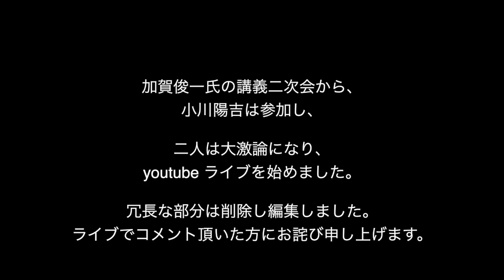カタカムナ芳賀俊一氏を囲む会【前編】大分2022年2月28日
カタカムナといえば楢崎皐月氏、宇野多美恵氏、近年では丸山修寛医師らが有名な筈。失礼ながら芳賀俊一氏は存じ上げなかった。調べてみると、著作の評価は高い。私の大分の顧客である明和記念病院看護部長と、大分の有名割烹料理屋太喜オーナーから、表題の会のお誘いを受け、小川らは懇親会から参加した。冒頭から小川と芳賀氏がお互いの霊体験の見解についてなど、大げんかスレスレの激論になって白熱したところでで、急遽youtubeライブ配信をする事にした。
配信が始まってからは少し落ち着いた。

激しい議論は平凡な会話よりマシだ。芳賀氏もそう思っているに違いない。価値観が共感する場面も多々あった。かなり長時間に及ぶ懇親会となり、さすがに動画配信は長すぎだろうという事で、後日編集した。

【この場を借りて突然始めて約40名の方にご覧いただき、コメントまでいただき、非公開とした事をお詫び申し上げます。】

芳賀氏のカタカムナ研究も30年に及び、氏はカタカムナが生まれたのは20万年前というから、いずれも長い。

本動画はカタムナを知りたい方にとっては余分と思える激論箇所が多々あろうかと思われるが、
「懇親会」のドキュメンタリーなのでご容赦願いたい。芳賀俊一氏の正直な人柄だけはどうしても伝えたいと思ったので結局長い動画になり、前編後編と分けた。

なお、小川が特許公開し、密かに世に出した製品を、芳賀氏は購入していないならまだしも、検証していないにも関わらず、カタカムナへの問い合わせで「20点の出来」と酷評した場面もあるが、その部分もノーカットとした。芳賀氏はその後「もっといいもの作れ」と激励もしてくれた。言われるまでもなく、小川は現在次の製品開発に取り組んでいるし、この場面は激論ではなく、小川は大変謙虚だった。

カタカムナに話を戻す。
小川は宇野多美恵氏から全ての書物を預かったと言うパリ在住の空手講師に、カタカムナを長時間教えてもらったことがあるし、名古屋の開業医から女性講師のDVDを借りたこともあったが、結局難しくて理解できなかった。対し加賀氏は酒を交わしながらカタカムナの重要なポイントを交えて教えていただき、関心が深まった。加賀俊一氏並びに紹介者へ心より感謝申し上げる。